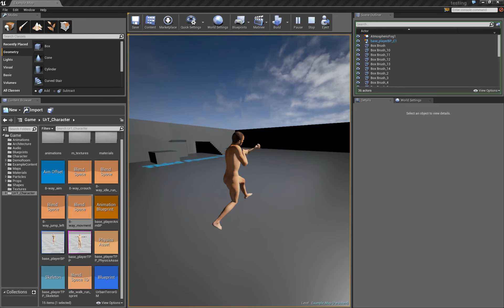Urban Terror HD animation wip-jumping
To keep "everyone" in the animation loop for Urban Terror I'll post from time to time work in progress videos as a non-blog WIP.

This is a WIP of the work being done as to jump timing. The fundamental problem with "correct jumps" in Urban Terror 4.2 is the animation timing is controlled by the code where in UE4 the animations is controlled by whats called the root transform node.  By having control at the root of the player model instead is the player model will always be in the correct position as seen from the client or server as a single channel solution. In other words where you see the player teats where the player is.